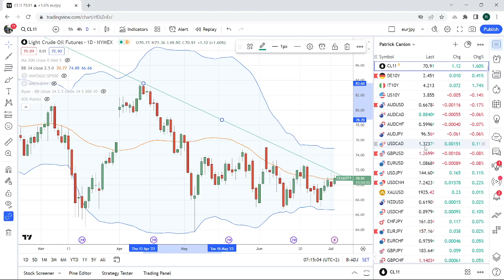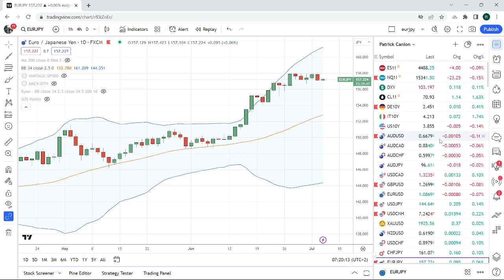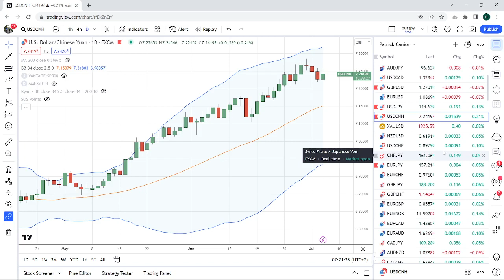FOREX & CRYPTO TRADING 05July an institutional view for individual traders from PrivateerFX